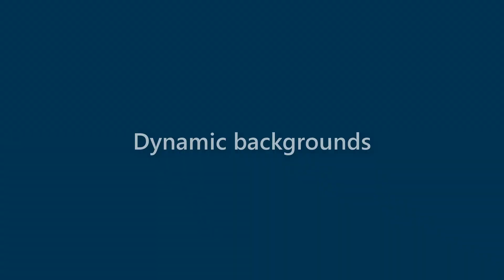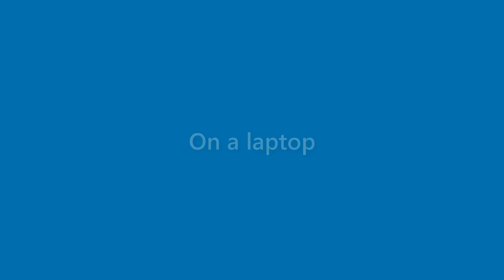Perry Hobbs - appearance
Name Look - Perry Hobbs - appearance. In this video we present "Perry Hobbs" name look and feel in various scenarios.
This video will cover:
How does "Perry Hobbs" look as a personal letterhead?
How does "Perry Hobbs" look on a business card?
How does "Perry Hobbs" look on a computer/laptop screen?
How does "Perry Hobbs" look with different background colors?
How does "Perry Hobbs" look with various fonts?